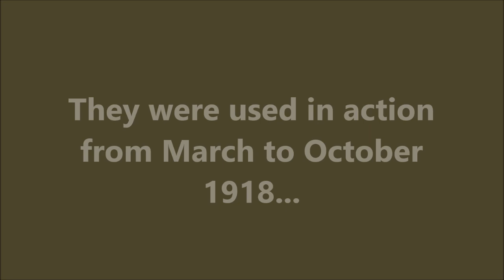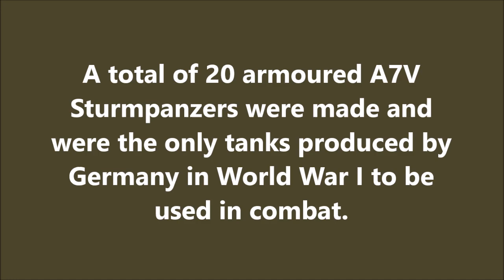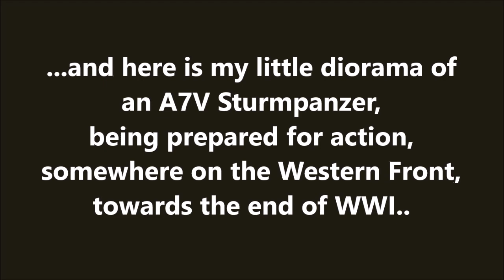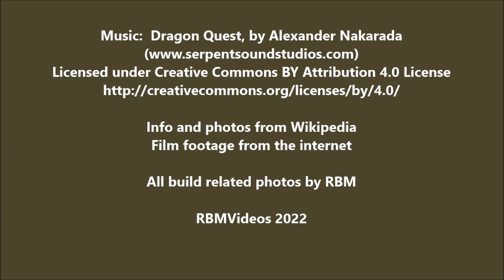EMHAR 1/72 A7V 'Sturmpanzer' - A Build In Pictures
Re-uploaded the video, due to uploading it with incorrect settings the first time. Hope people can find it easier now.

Info and photos from Wikipedia
Film footage from the internet

All build related photos by RBM

RBMVideos 2022